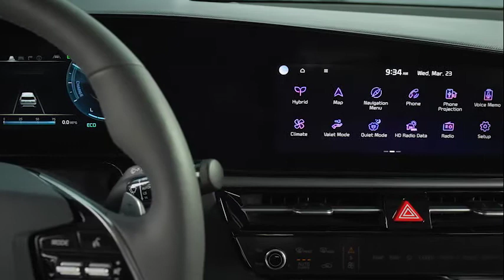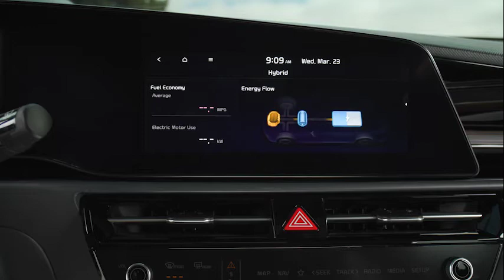KIA Niro 2023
The all-new Kia Niro CUV made its North American debut at the 2022 New York International Auto Show. The next-generation Niro has been designed from the ground up to meet and exceed the expectations of eco-minded consumers. With striking styling cues and a commitment to sustainability and connectivity throughout, the 2023 Niro will launch in the United States with three highly efficient, electrified powertrains: hybrid electric (HEV), plug-in hybrid (PHEV) and all-electric (EV).